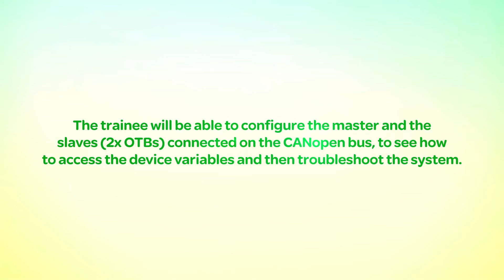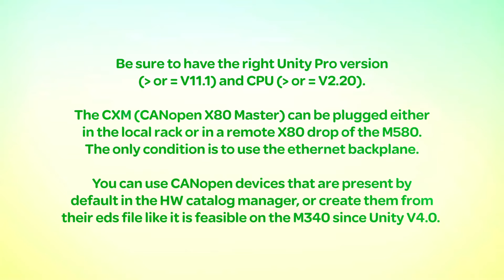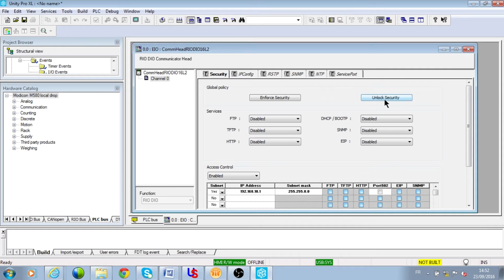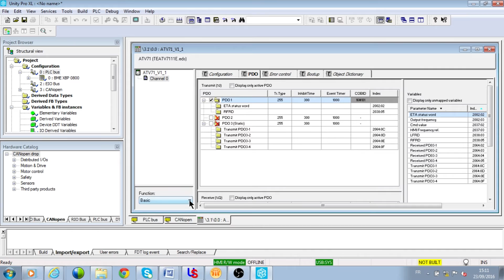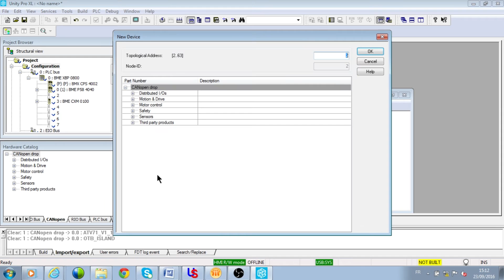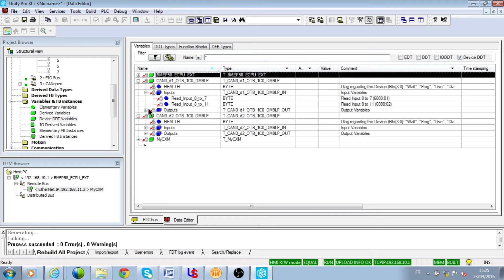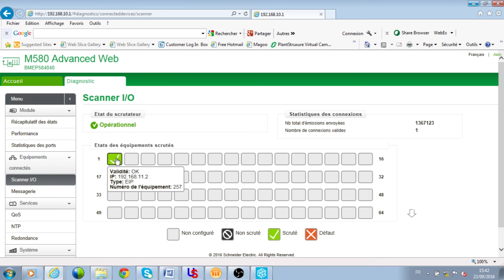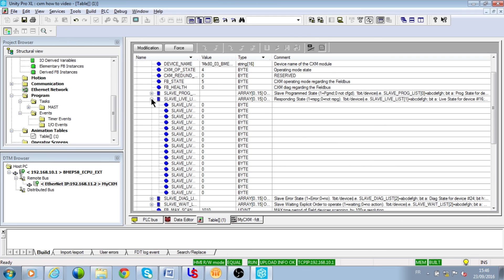How To Manage a CANopen Fieldbus on the M580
The trainee will be able to configure the master and the slaves (2x OTBs) connected on the CANopen bus, to see how to access the device variables and then troubleshoot the system.